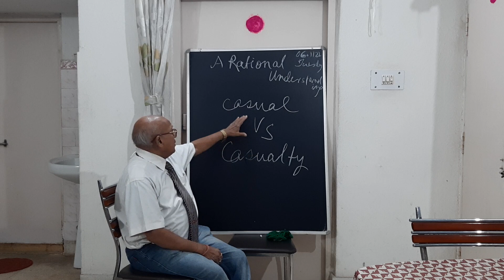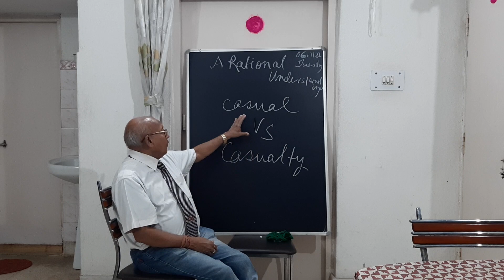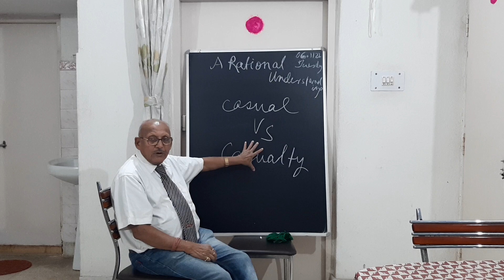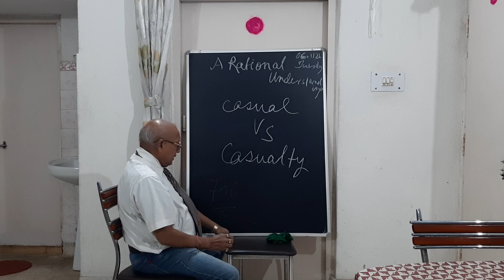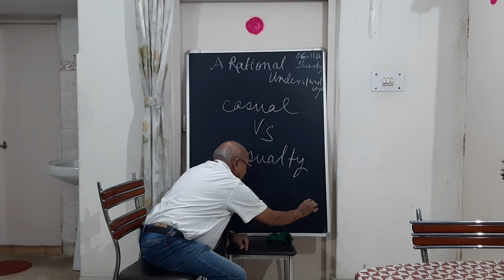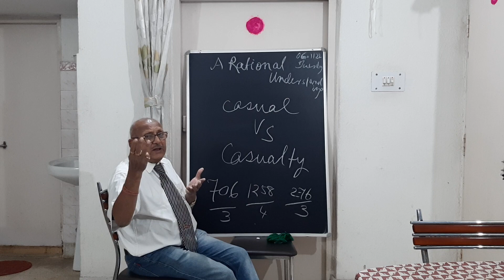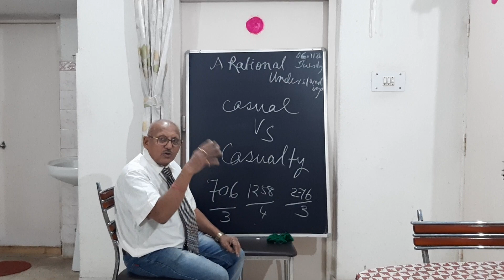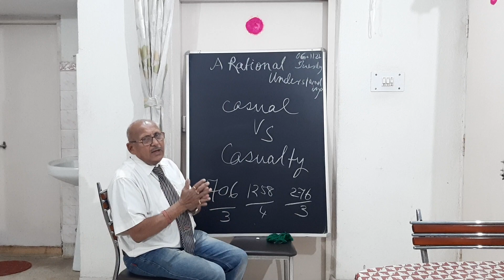152). Casual Vs Casualty.